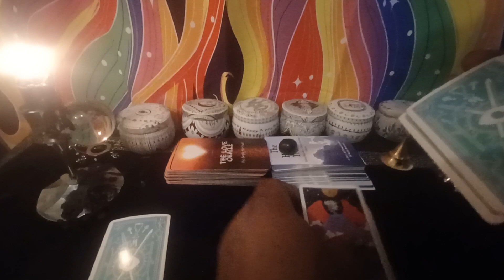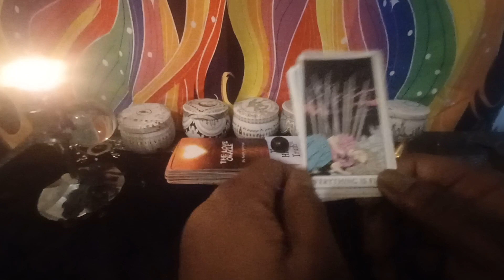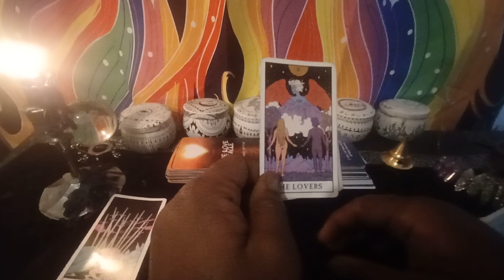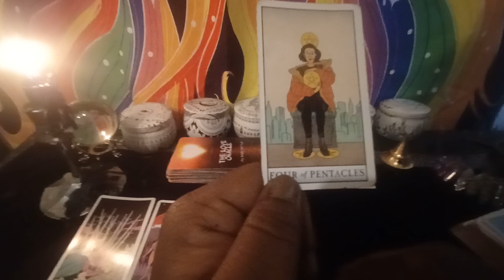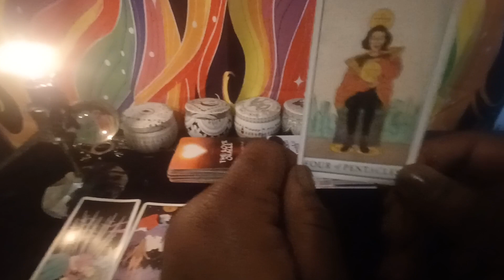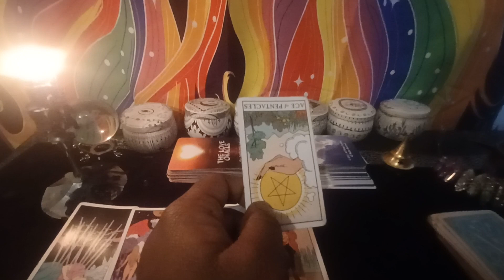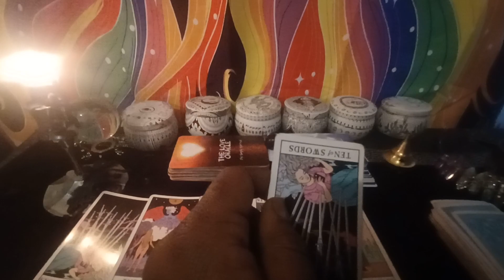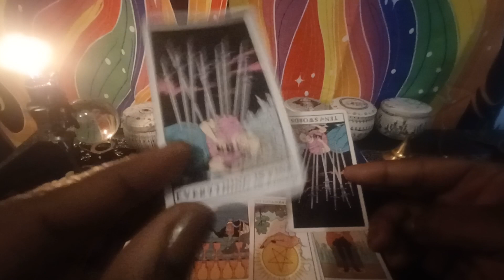Libra Tarot Reading(February)